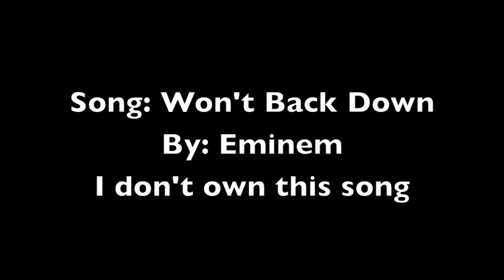Cod Black Ops Throwing Tomahawk & Ballistic Knife Montage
Posted this on Nov 11 2010 and it got taken down until I was able to get it back online.

This is a throwing tomahawk and ballistic knife montage from the game Cod Black Ops. The beginning sound was from Family Guy and I do not own that either.  I hope you enjoy this video as much as I did.